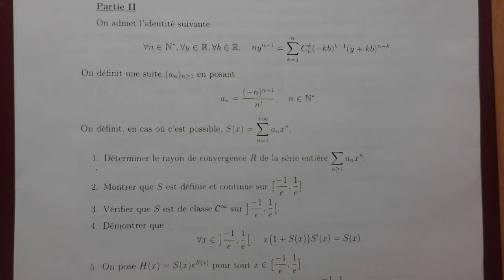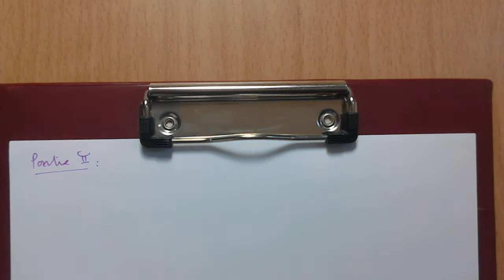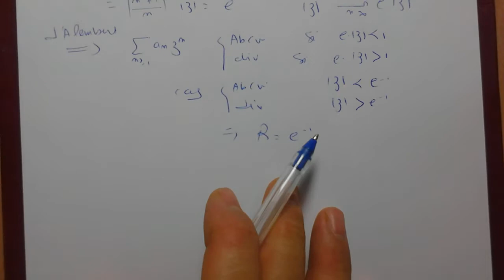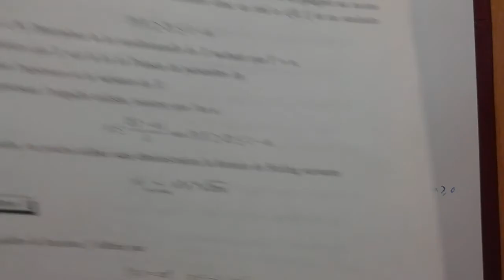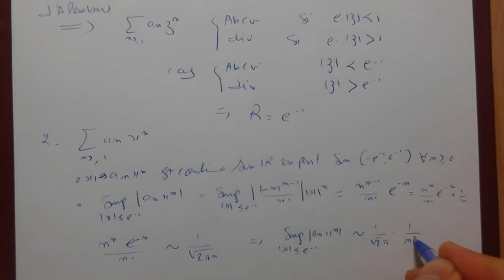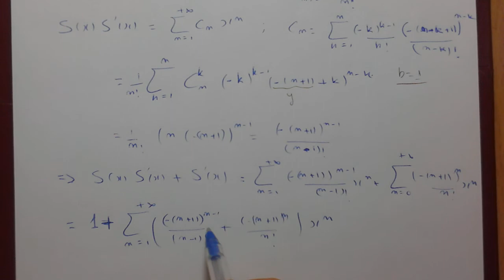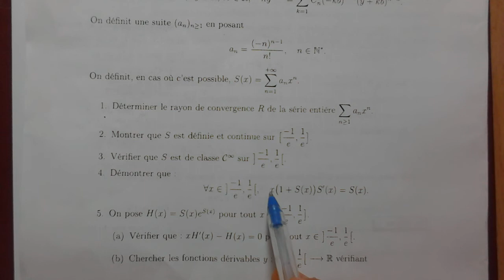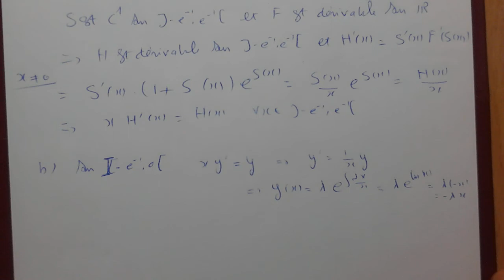MP2 : Rapport sur l'examen N°2 Analyse (2020/2021) (Problème 1 " Partie II ") (1)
Dans cette vidéo on propose une correction de la partie II (1) du 1ére problème de l'examen N°2 Analyse .